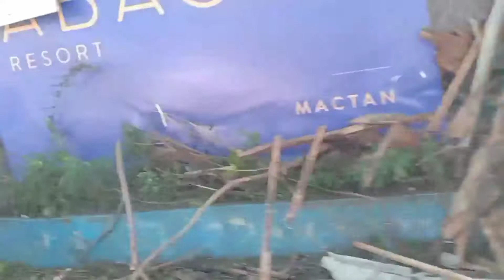MACTAN NEWTOWN LAPU LAPU CITY CEBU PHILLIPINES HIT BY TYPHOON ODETTE LOT OF DAMAGE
Hi guys I can able to upload now I'm here in Sm Cebu .
But in our place Still unstable signal no internet,No power Electricity .